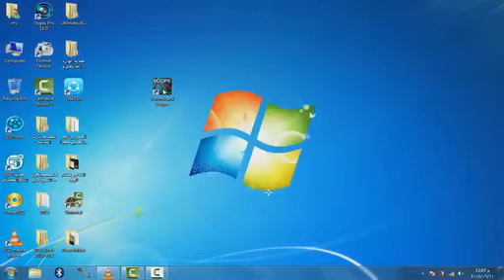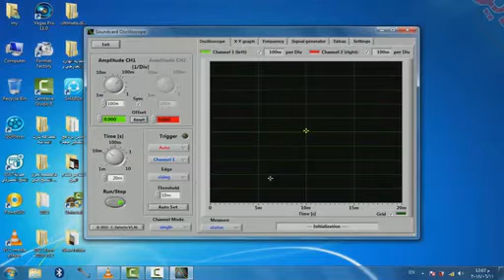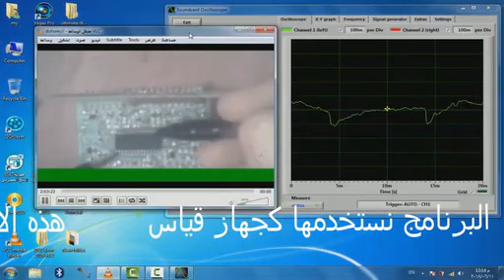كيف تصنع جهاز اوسولسكوب بسيط How to Create a Simple Oscilloscope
كيف تصنع جهاز اوسولسكوب بسيط
رابط موقعي